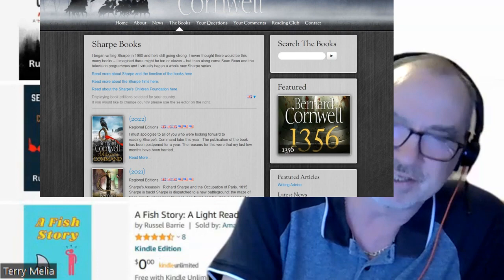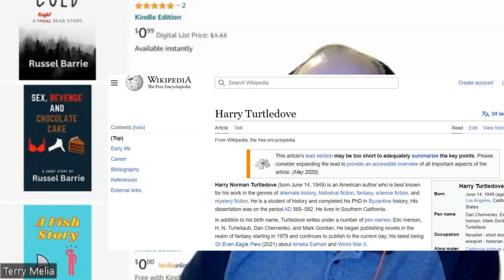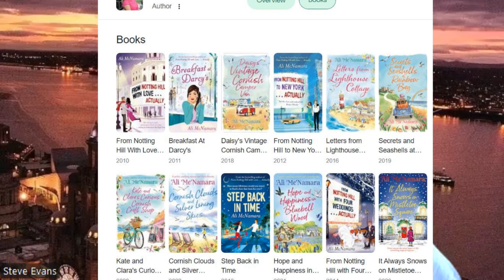Spotlight on Russel Barrie novelist and author of short fiction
Steve Evans and I had a great chat with Russel about his current short story writings, plus the upcoming publication of his first full length novel The Wickedest Of Things

Russel Barrie is a novelist and author of short fiction who hates writing about himself.  Most bios end up sounding like an obituary, but he is very much alive and writing.
He was born in Edmonton, Canada and studied history at the University of Alberta, then abroad at Cambridge UK.  He is a former University Professor and writes full time to pursue a lifelong passion.  He has taught in Canada, toured battlefields in Europe and driven tractors in Australia.  Now, he lives in British Columbia with his wife, whom he adores, and his son who will always be his greatest creation no matter how many books he writes.